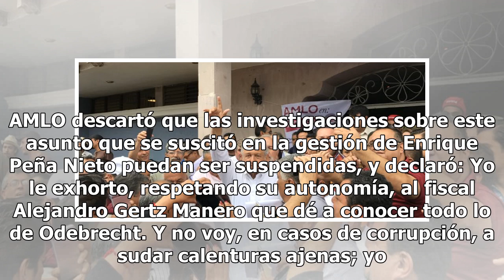¡No protegerá a nadie! AMLO pide a Fiscalía informar todo sobre Caso Odebrecht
En la rueda de prensa matutina de hoy en Palacio Nacional, el presidente Andrés Manuel López Obrador afirmó que en su gobierno no habrá impunidad en ninguna circunstancia, por lo que hizo un llamado a Alejandro Gertz Manero, titular de la Fiscalía General de la República (FGR), para que transparente...